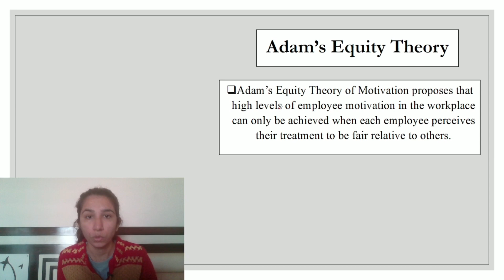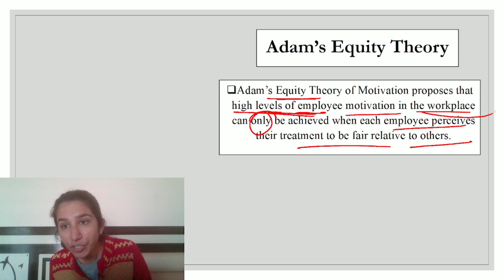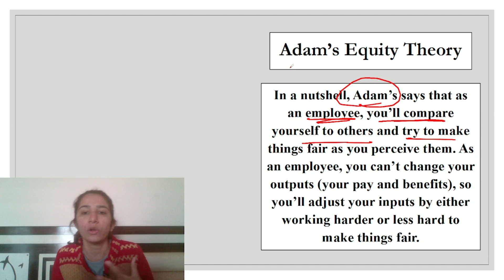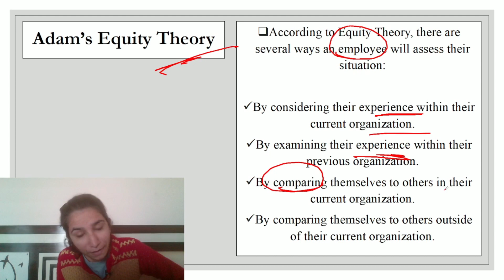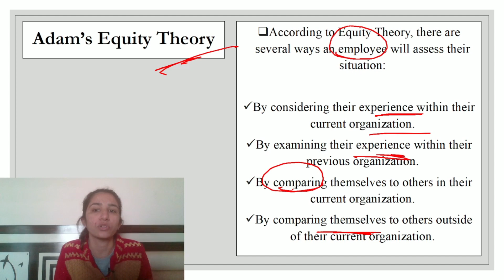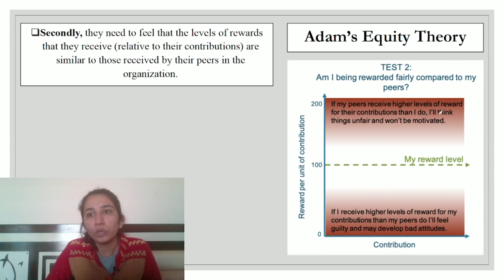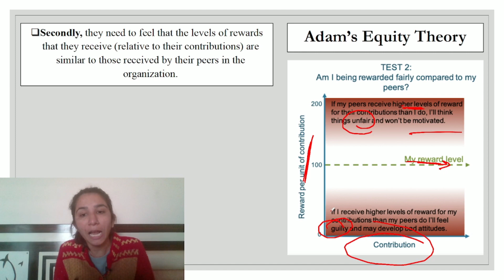Adam's Equity Theory | Motivation Theories | All Teaching Exams | Inculcate Learning | Ravina